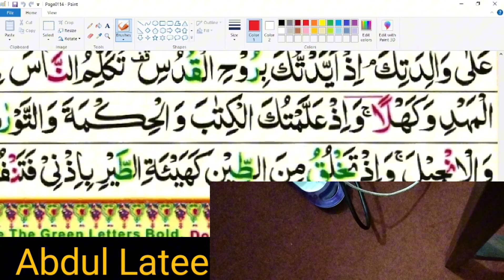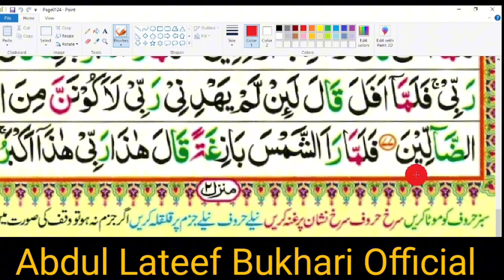7 Parah mein Sab se Mushkil Alfaz | Juz 7 | Quran With tajweed | ساتواں پارہ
7 Parah mein Sab se Mushkil Alfaz | Para 7 | Juz 7 | 7 juz | Quran With tajweed | ساتواں پارہ